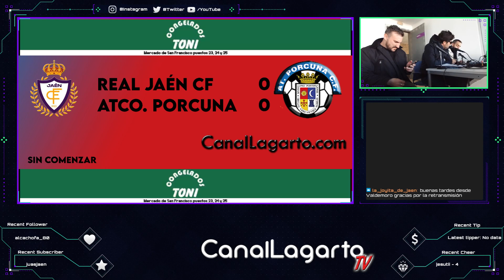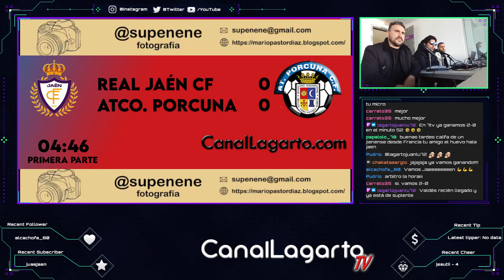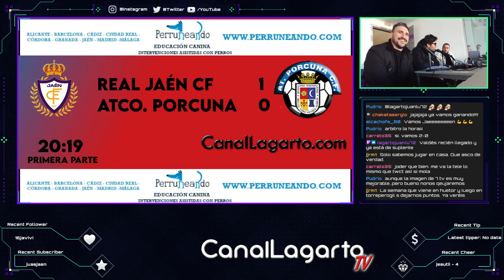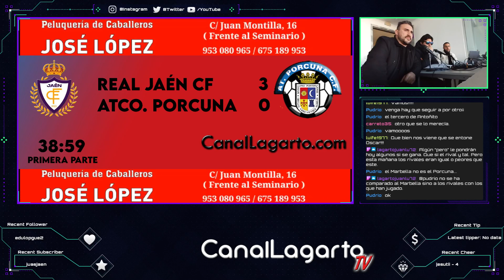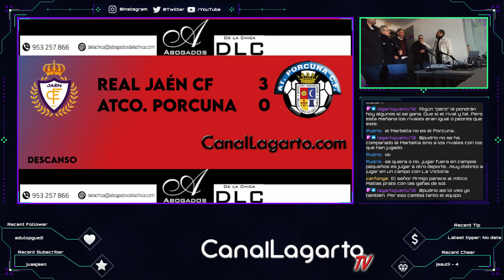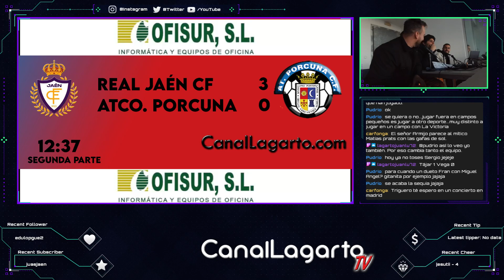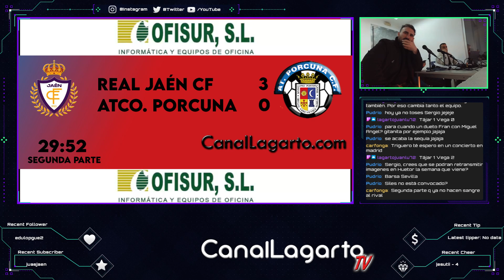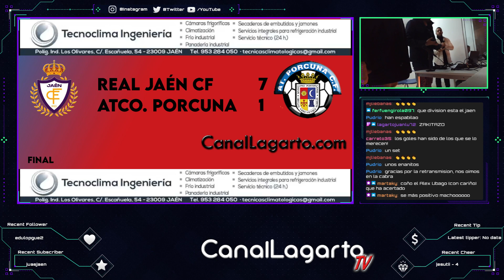Retransmisión en DIRECTO J20 Real Jaén CF - Atlético Porcuna